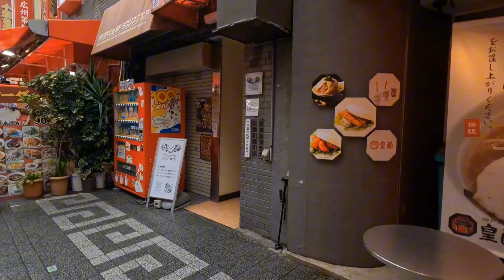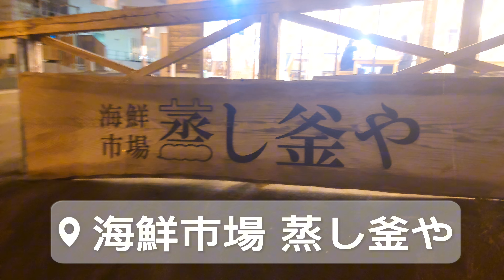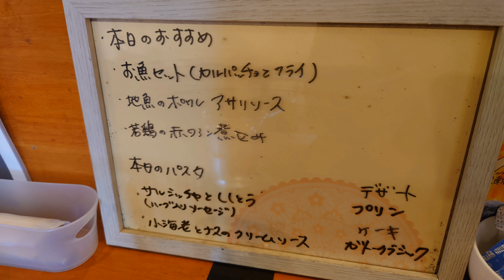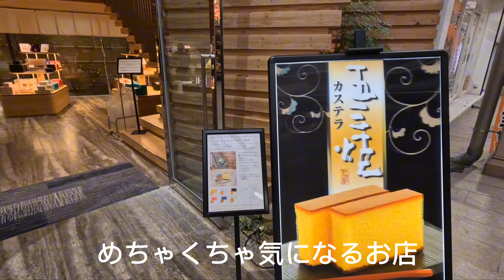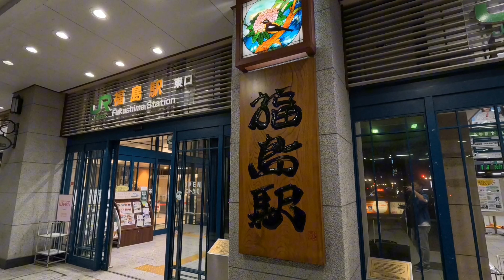【VLOG】2024年10月 長崎遠征 大分トリニータ VS V・ファーレン長崎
個人的なVLOGです

編集初心者で練習中の動画